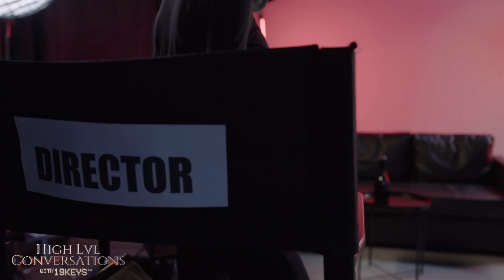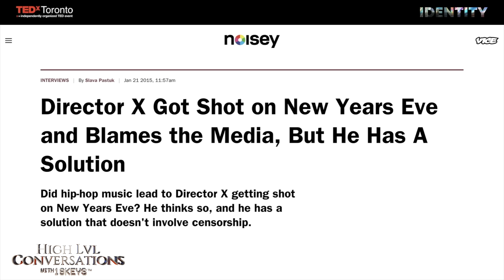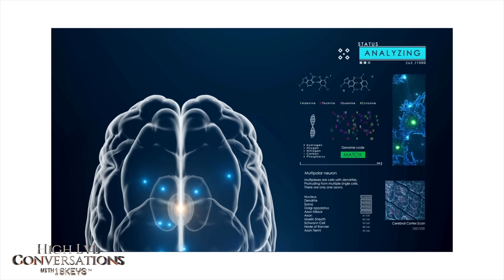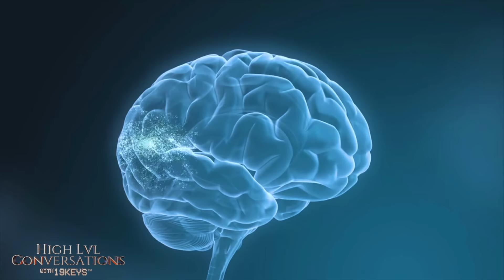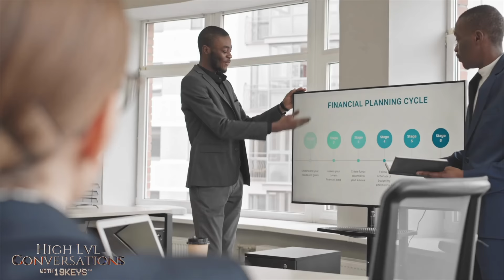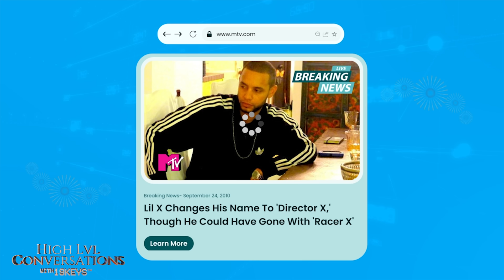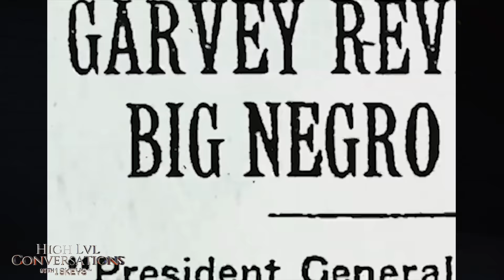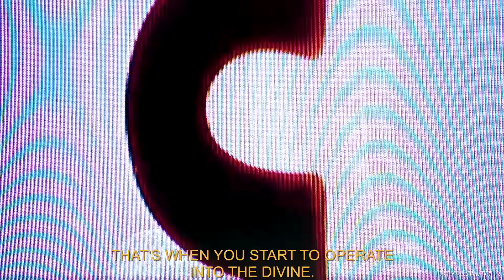Mental Rewiring, Anxiety Meditation, Brain Therapy, & Movie Programming with 19 Keys & Director X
Master becoming the director of your main character by altering your brain, recognizing trauma responses, and creating circles of completion to reach a flow state.  19KEYS ft Director X

Description:
19KEYS presents High Level Conversations to bring you into the high frequency of speech and communication to elevate your mindset and value.

S3E2 Ft. Director X
Featured Guest Bio: Director X, is a Canadian music video director, filmmaker, and producer. He was born on October 31, 1975, in Toronto, Ontario, Canada. Director X began his career as a music video director in the late 1990s. He gained widespread recognition in 2005 for his work on the music video for "Rompe" by Daddy Yankee, which became a massive hit and earned Director X his first MTV Video Music Award nomination. He has also worked on commercials for major brands such as Pepsi, Nike, and Apple. In addition to his work as a music video director, Director X has also directed several feature films, including the 2015 crime drama "Across the Line" and the 2021 sports drama "Blue Miracle." He has also worked as a producer on films such as "SuperFly" (2018). Director X is known for his visually stunning and creative music videos, which often feature bold colors, striking imagery, and intricate choreography. Outside of his work in the entertainment industry, Director X is also a philanthropist and activist. He has worked with organizations such as Artists for Peace and Justice and the United Nations to raise awareness and funds for causes such as education, poverty, and human rights.

This Episode:
This episode goes high level into the conversation of our understanding the psyche of why we do things, leading with respect, creating a grand strategy, controlling impulses, and the religion of science.

Respond to the form below to become a High Level Society member!
High Level Society

19 KEYS:
He is a believer in the unlimited human potential, and he aims to help more and more people realize their full potential. His mantra is “slaveship to ownership.” Growing up in Oakland, California as a Muslim of African-American origins, he had to face a lot of difficulties. Many people around him lost their lives due to poverty which motivated him to work harder and secure a better future.
19 Keys is a global thought leader and one of the pioneers in the space of Web 3, business, mindset, holistic wealth, tech , metaphysics and financial literacy; having millions of followers across the globe. 19 Keys is known for his relentless efforts in matters of wealth creation, especially for the youth. One of his initiatives has funded over 5 million student investment accounts.
19 Keys is also the co-founder of initiatives such as The Block World Order (BWO), Goldewater, and Crownz Society. When people think of 19 Keys, they think of a self-taught 21st-century polymath who believes work is the cure to all of our problems.

00:00 Intro
05:30 Directing Your Main Character
09:44 The Internal War With Self
14:00 Mindfulness and Meditation
28:40 The Effectiveness of Meditation
33:55 Ways We Alter Our Brain
39:33 Recognizing Trauma Responses
46:55 Brain Waves and Stepping Out of the Eye of The Storm
54:00 Being Aware of Reality
57:17 Superior Knowledge
01:00:00 Hierarchy of Needs
01:02:30 State of Flow
01:05:05 Creating Circles of Completion
01:10:10 Sacrificial Genius and Individual Uniqueness
01:11:44 Self-Forgiveness, Gratitude, and Grace
01:14:55 Blaxploitation and Political Consciousness
01:21:33 Suggestive Storylines
01:33:33 Beyond the Body
01:36:44 Humanizing Black People
01:39:00 Doing Things the Right Way
01:42:22 The Representation Pivot
01:44:44 Guided Awakening